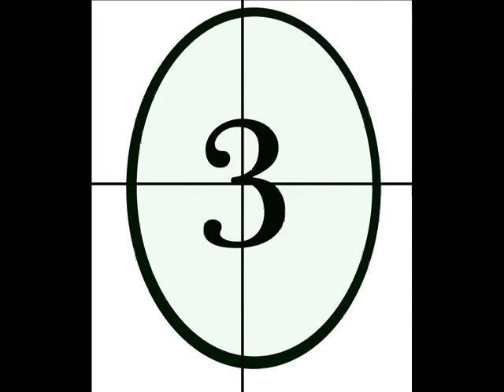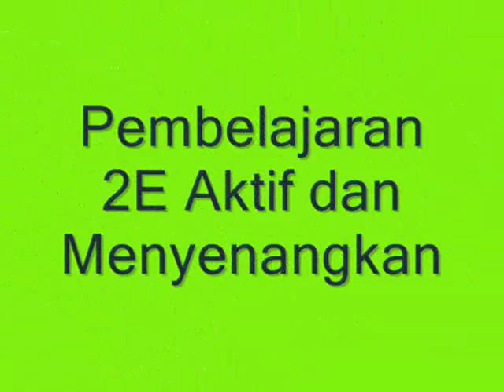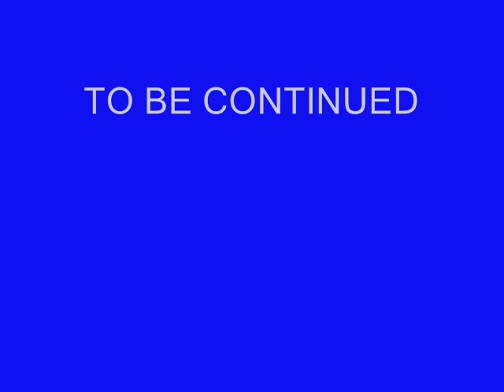2 E SD Bakti Mulya 400 Angkatan 28